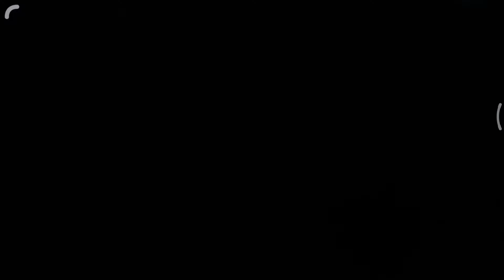LAMBORGHINI Huracan (Day 1 - Drifting Through The Snow) Special Event Encore: Lamborghini Accademia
Need for Speed: No Limits - Gameplay. Game play.
Racing games. Android games.
Recorded by Xiaomi mi5 64GB.